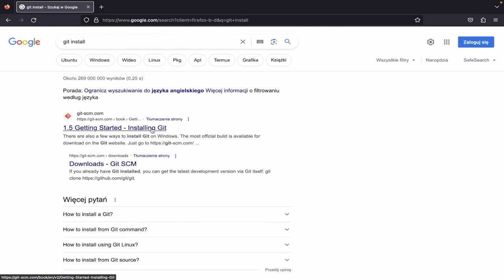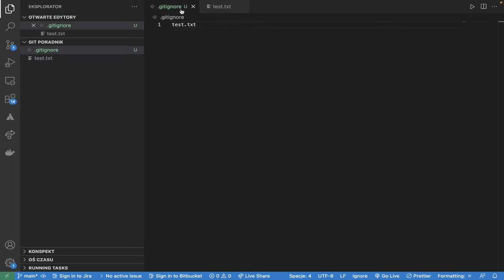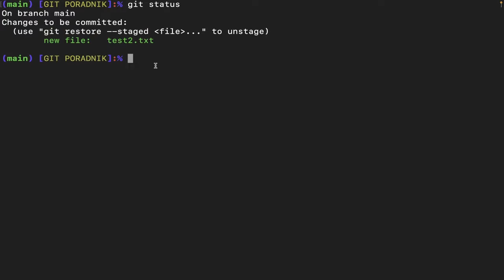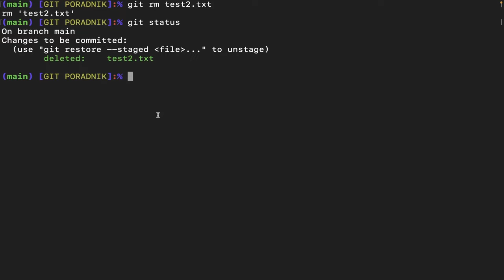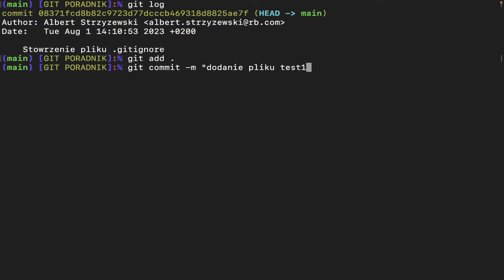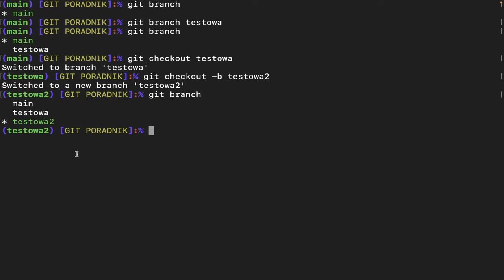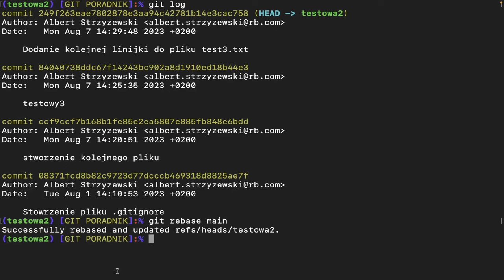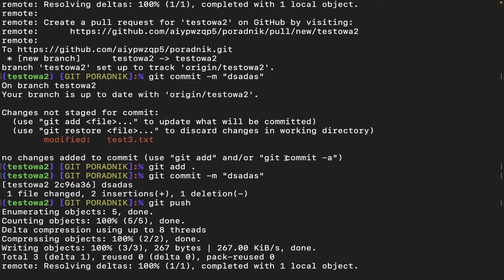Jak dobrze funkcjonować z GIT-em? Praktyczny poradnik do systemu kontroli wersji GIT